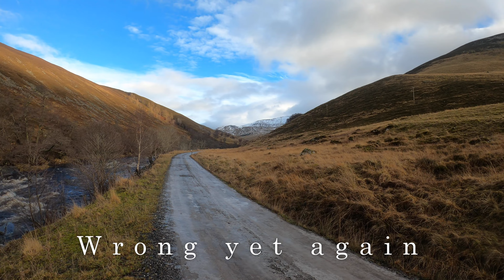Càrn a' Chlamain 4/1/23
A bike and hike for a single munro